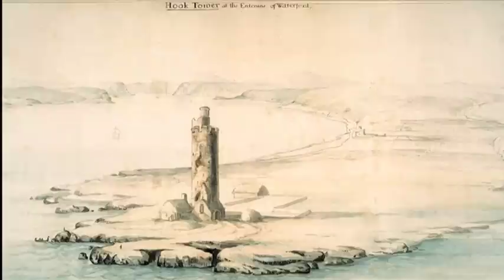Hook Lighthouse Documentary Trailer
The Tower of Hook rises from the tip of Hook peninsula, where its cylindrical mass seems as grounded as the coastline itself. At night, its sweeping beam pulses like the heartbeat of the Hook area.
In the sixth century, St Dubhán, drawn by the prospect of solitude, made a pilgrimage to the Hook, where he founded a monastery. Local legend tells how his followers, horrified by the recurring sight of drowning sailors, lit the first beacon. Early in the thirteenth century, William Marshal - a key political figure of the day - had the tower constructed on the same site to act as a navigation aid for ships carrying precious cargo to and from his fledgling port of New Ross.
For almost eight hundred years the lighthouse has been a constant presence in the Hook. It has been consistent but it has also changed, from fire to electricity, from manned operation to automation, from the silence of the monks to the bustling energy of a tourist destination at the height of summer.
Join Dr Billy Colfer (author of The Hook Peninsula) on a guided tour through key moments in the evolution of the tower. Extensive interviews, dramatisations and rare archival material enhance the telling of the story of this iconic structure.